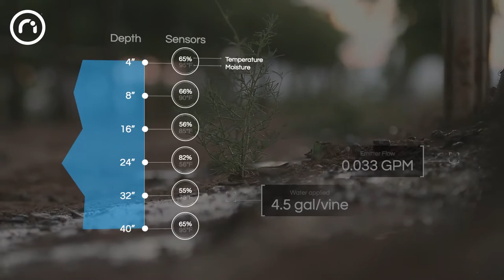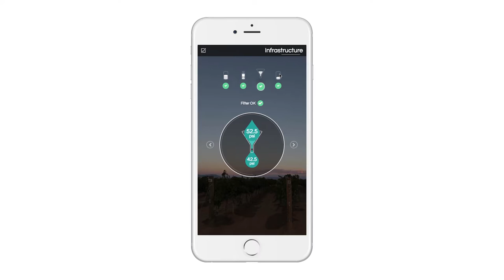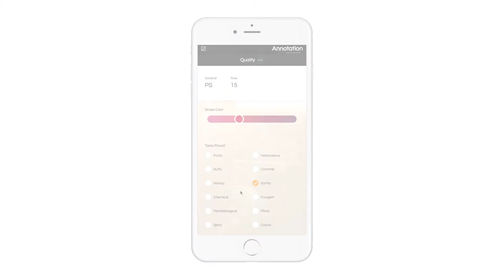nioAg Trailer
This is precision agriculture…this is nio.

nio is the master operating platform for monitoring, control, & automation - delivering a benchmark precision agriculture solution that facilitates a conversation between the farmer and their farm.